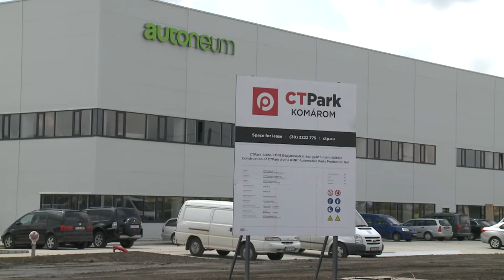Új vállalat a komáromi ipari parkban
A komáromi ipari park fejlődése töretlen. Újabb vállalat, az Autoneum Magyarország Kft. kezdte meg működését. (Forrás: KTV, szerk.: Kánya Nikoletta, op.: Molnár László)